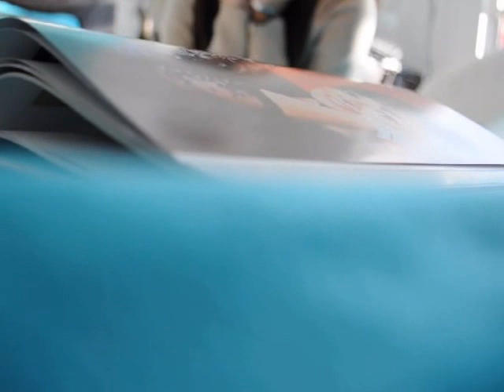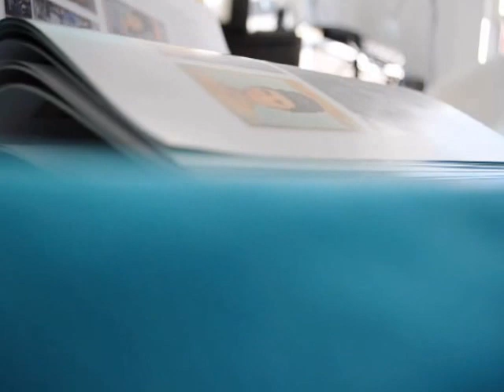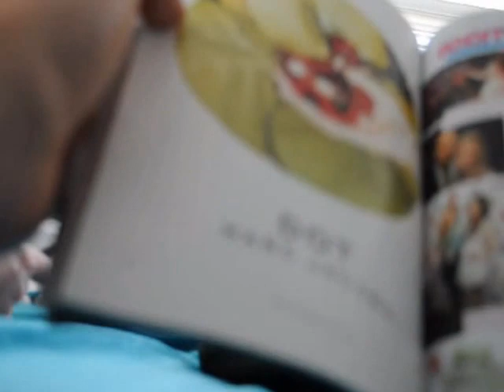ZGPG DIARIES OCTOBER 24, 2012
AHNDDREA
DIRECTED BY: Biggerstaff
FEATURING: Biggerstaff, Andrea Papanikolaou, Rochelle DeVore